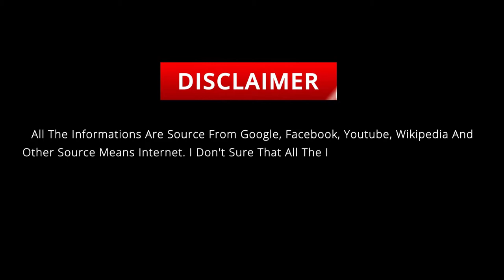Candice Dupree (Basketball Player) Lifestyle ★ Spouse ★ Unknown Facts ★ Net Worth ★ & Biography